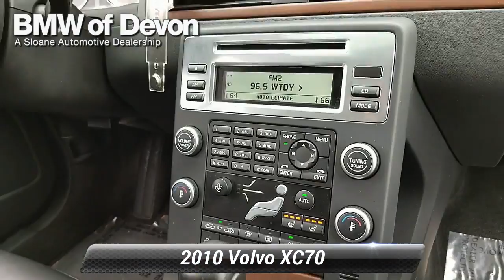Used 2010 Volvo XC70 3.2L, Devon, PA 2033979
[RLVID:7544:a84f0d812e46653b:02bef5f050714eca:1]